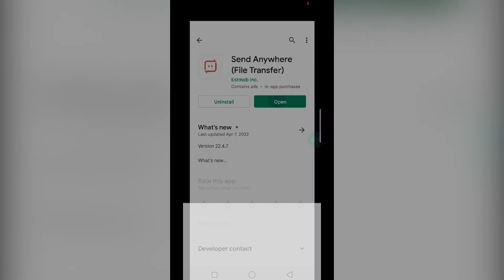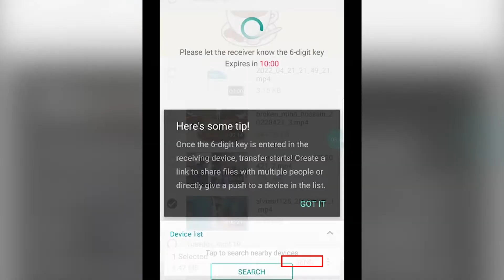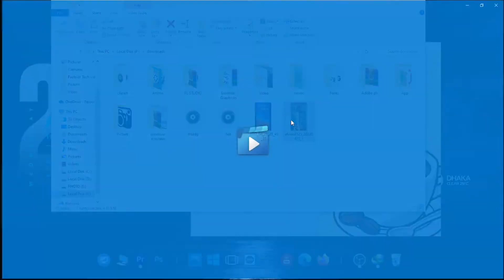How To Transfer Files Mobile To Computer Without USB Cable in High Speed. সহজে ফাইল আদান-প্রদান করুন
Hi, friend Welcome to another new exciting technical episode...And in this video, you will learn how to transfer files from mobile to PC at high speed...This is a cool and amazing technique for the file transfer method...And you don't need any USB cable...You can transfer files by using Wifi ... It's a very easy and simple process...Basically, I used MI drop in these cases...And it's one of the best methods for transferring files fearlessly...And friend this total video I will explain in Hindi .So, you can easily learn this mobile to PC file transfer method...Thank You...